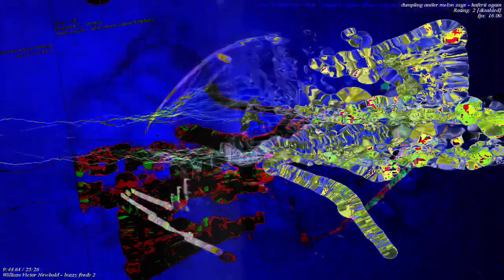[EPILEPSY WARNING] Movie 23 01 05 16h31m59s